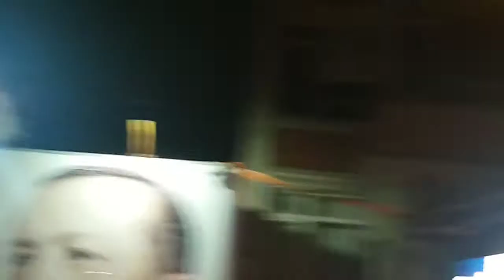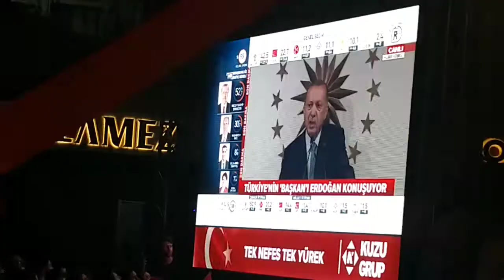Istanbul Turkey Seçim 24 June 2018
Istanbul kutluyor Tayip Erduğan seçim kazandi 24 june 2018